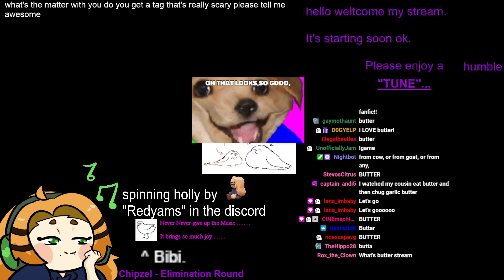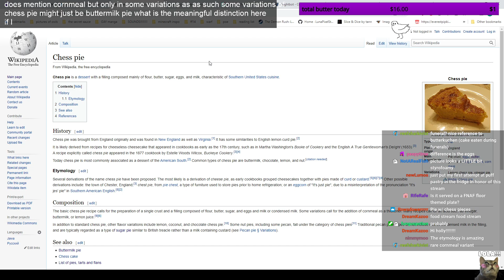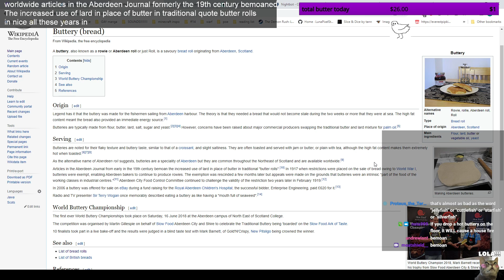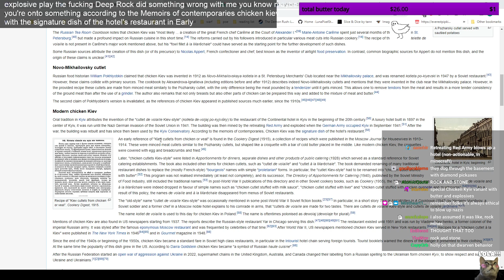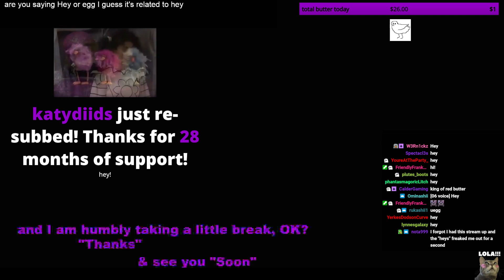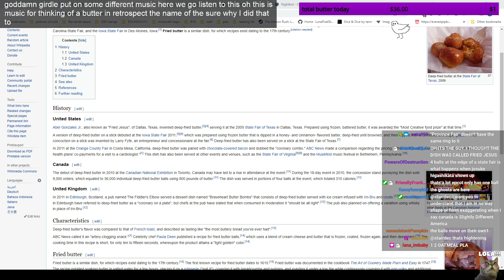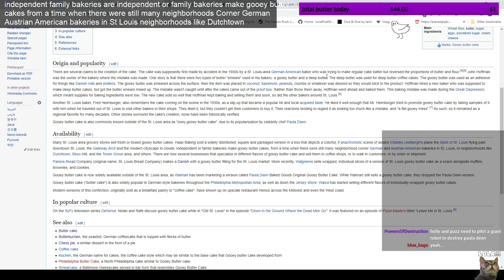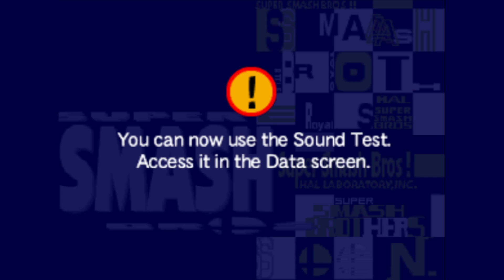Holly Streams Butter!! (Part 2) Ft. Puzz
Original Broadcast: November 6th, 2022
Original Title: Butter stream 2: Crisis on Infinite Churns
A YouTube upload of Holly's stream of Reading Of Butter, uploaded by moderator staff.